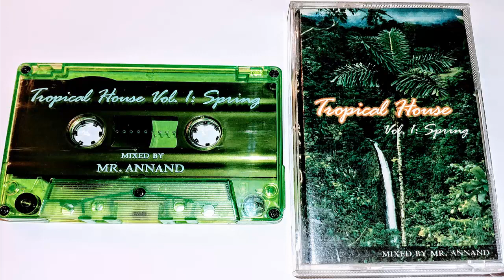Mr. Annand - Tropical House Vol. 1 [Spring] - 2000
Excellent laid back deep house vibes from Mr. Annand. Released in 2000, Ben brings the goods on this one. A new personal favorite for sure!